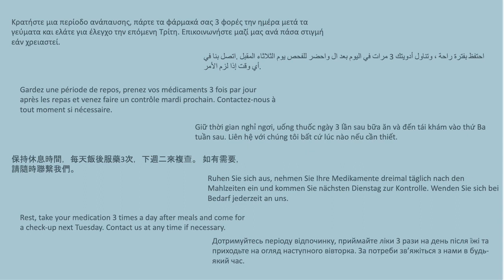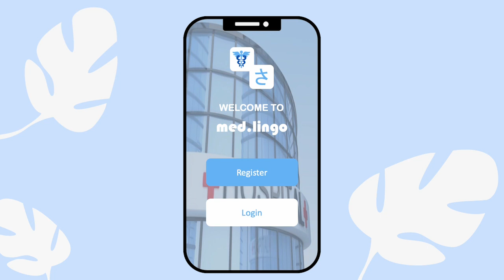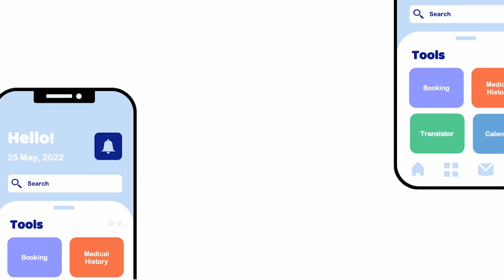MED.lingo - 4Campus Idea Competition Entry 2022 - Science & Startups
Startup idea entry for 4Campus Idea Competition 2022 - MED.lingo by Jana and Nhat Hai!

MED.lingo is an app that not only translates health reports but also assists you in booking doctoral appointments in foreign countries without speaking the country's language - perfect for Berlin, right?

Should MED.lingo pitch on June 28th in front of a live audience? Then vote for Jana and Nhat Hai!